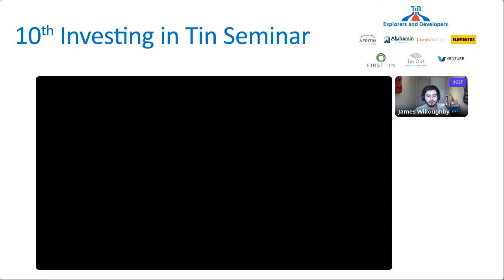Venture Minerals - Discovering and developing world class mineral deposits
Venture Minerals' Managing Director Andrew Radonjic joined the 10th Investing in Tin Seminar on 3rd December 2021 to discuss the company's plans to bring new tin supply in the market with ITA's market analyst James Willoughby.